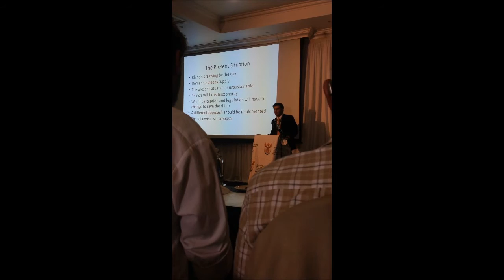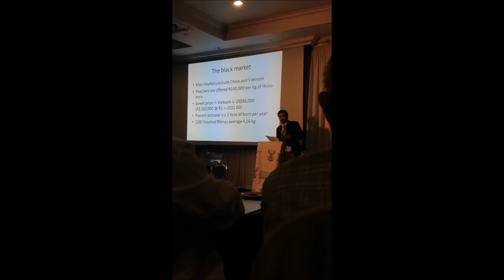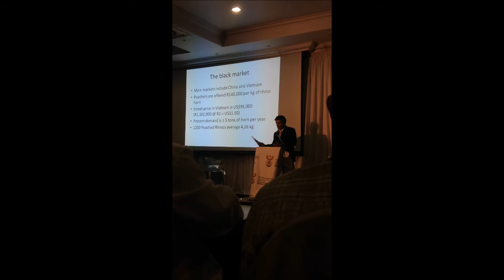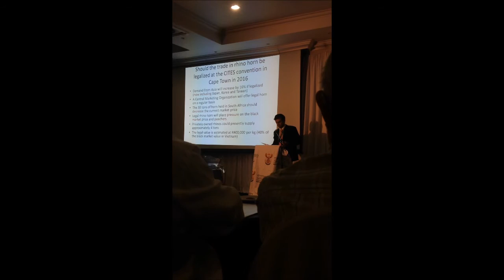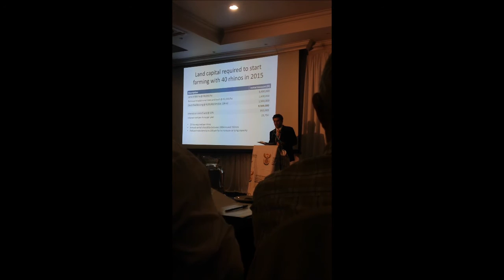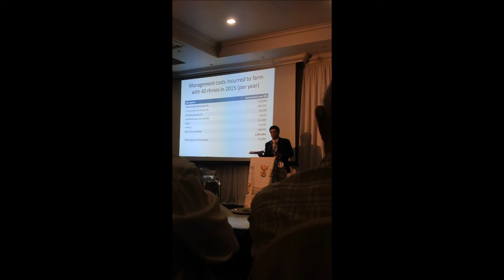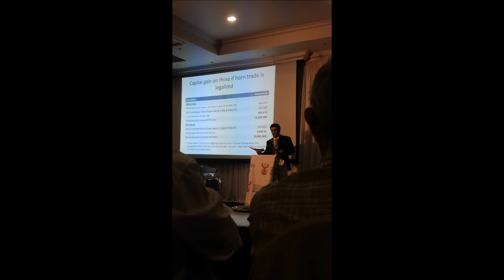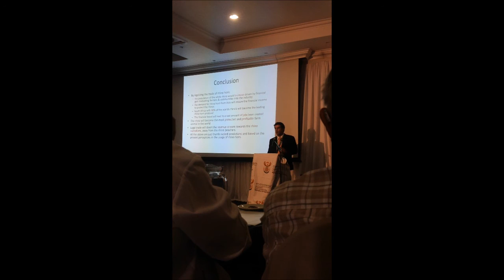Rhino Trade Legalization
By legalizing trade in rhino horn is not only a matter of a life line but the only sustainable way in protecting the specie. This presentation was done on request by the Department of Environmental  Affairs of South Africa for the Convention of CITIES in 2016